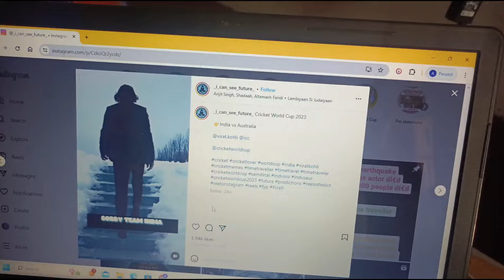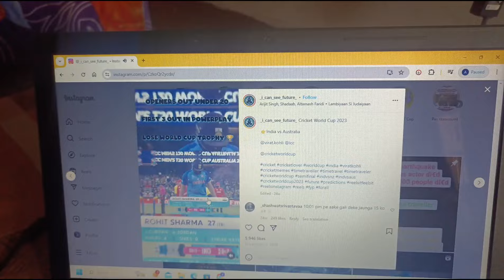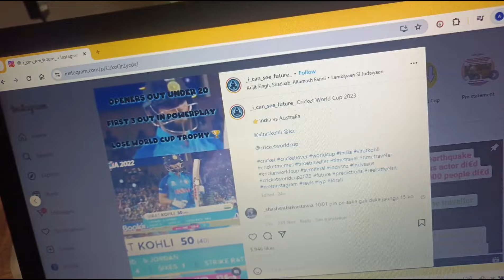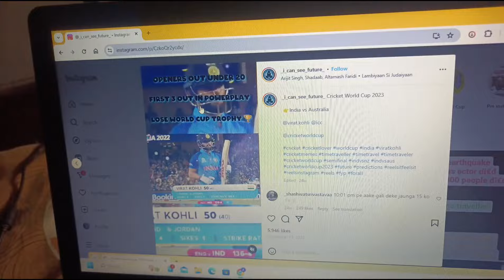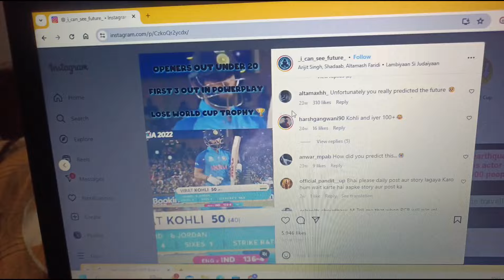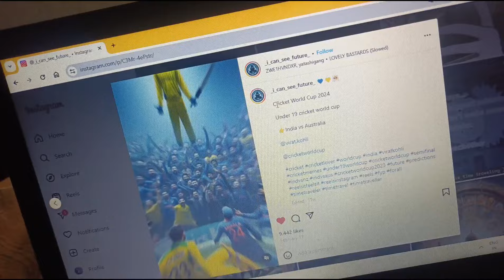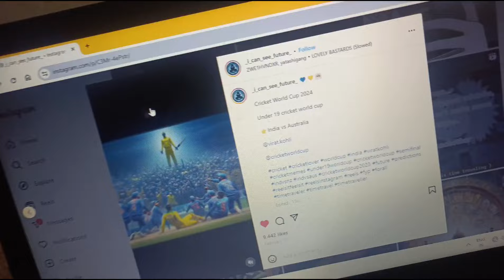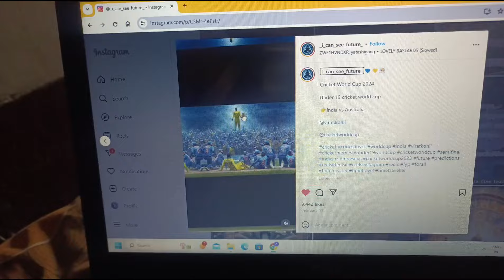Cricket World Cup - Was it really a coincidence?